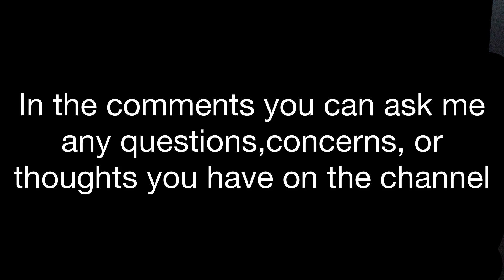The comments are turned on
Bye